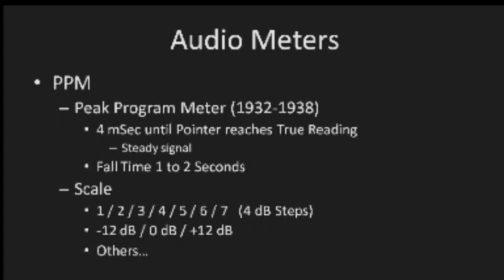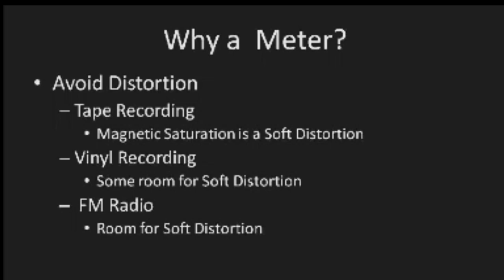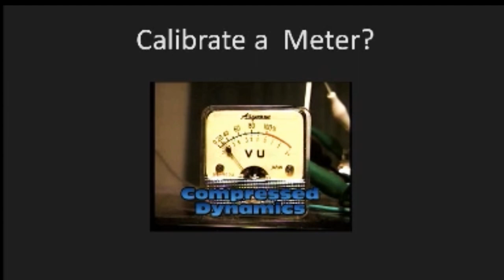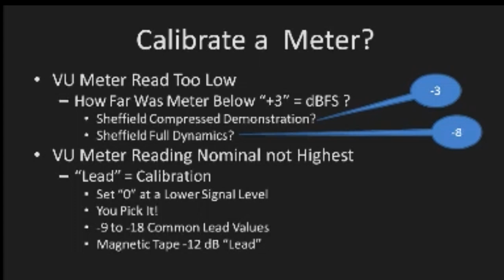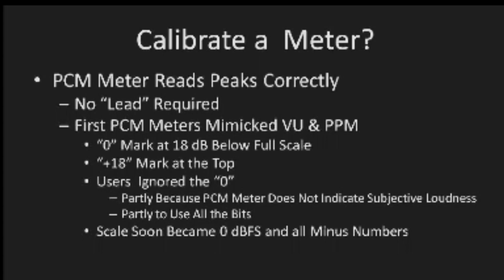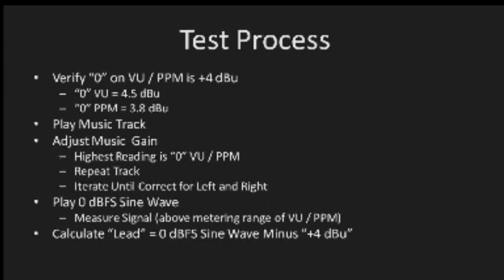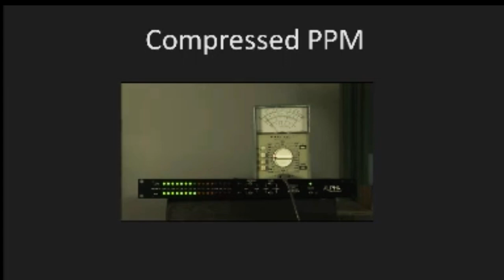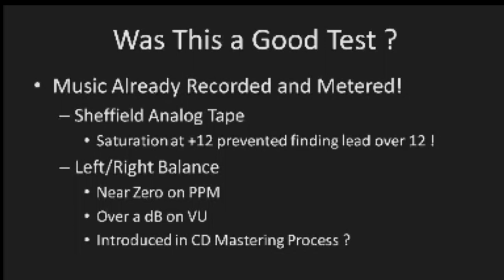Calibrating Audio Meters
David Carlstrom explains how to calibrate a meter to make it useful for audio